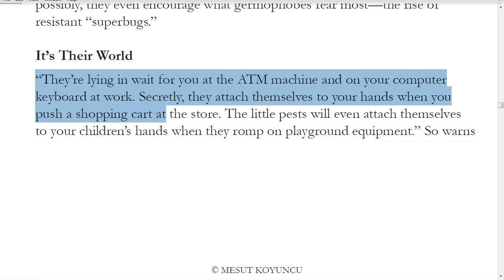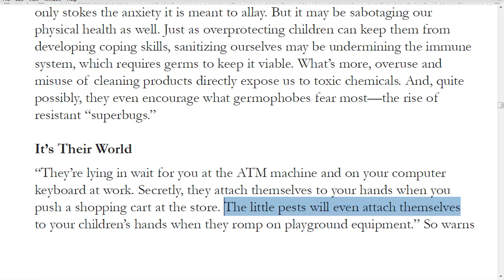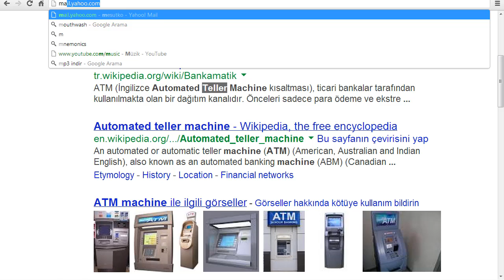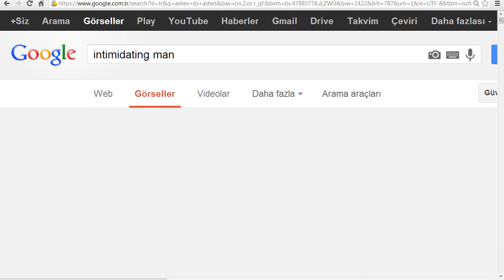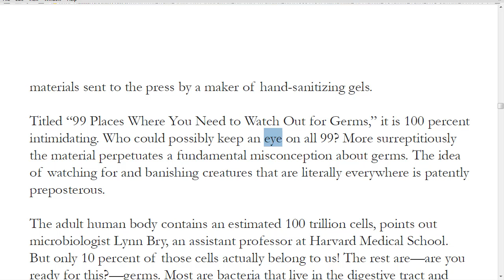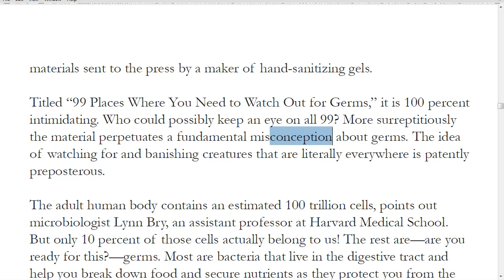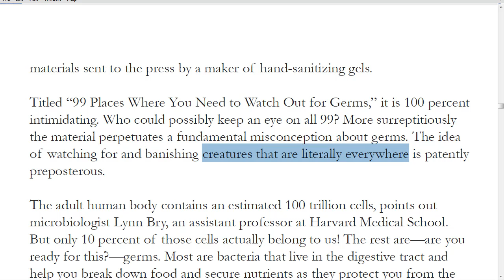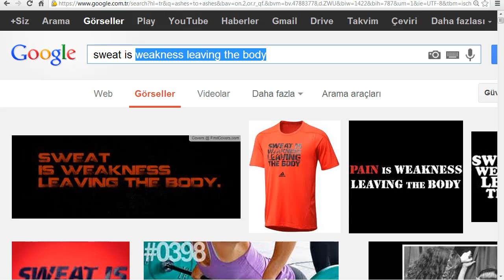YDS Metin Dersleri 11 - Cult of Clean C - part 3